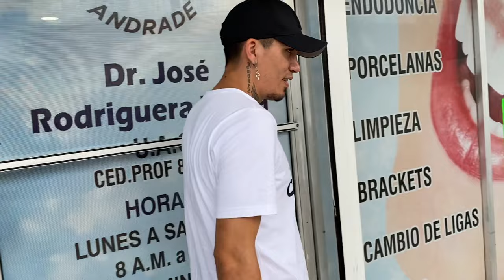LO MANDAMOS ESPOSADO A OTRA CIUDAD //broma se vino a pata😂😂😂